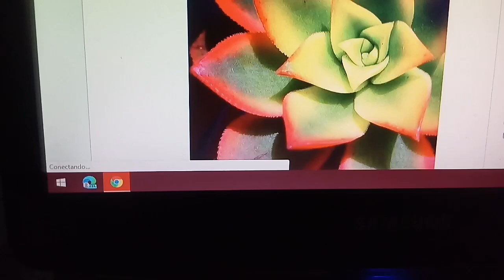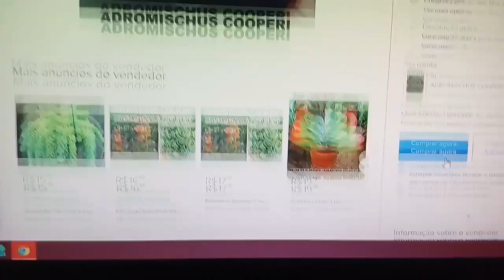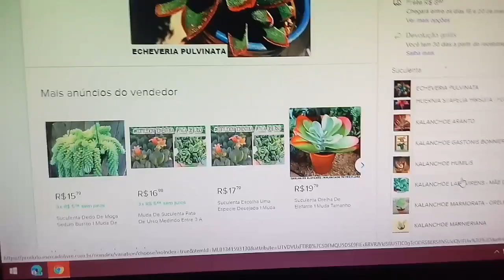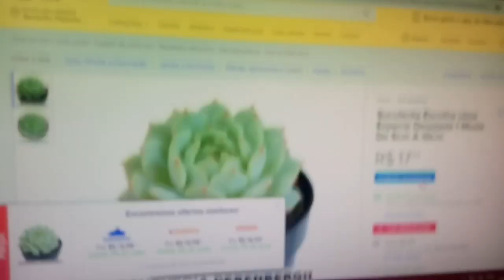Comprinhas de suculentas no mercado livre - expectativa x realidade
Olá meninas lindas e meninos também, espero que gostem do vídeo, Comprinhas de suculentas no mercado livre - expectativa x realidade, bjokas

✔ Comente
✔ Compartilhe

Minhas lojas

QUER RECEBER SEU DINHEIRO DE VOLTA PELAS COMPRAS FEITAS PELA INTERNET? É SÓ CLICAR NO LINK.